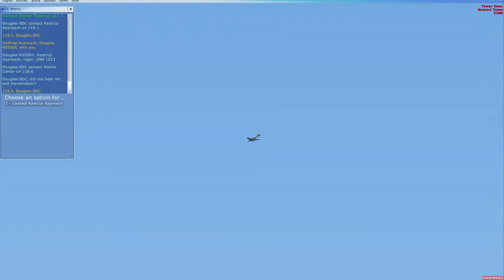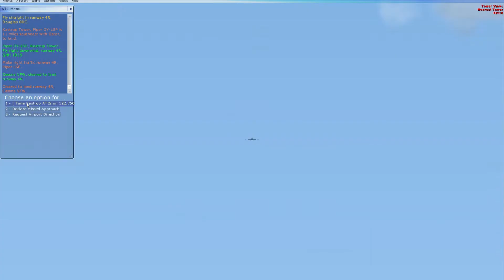Sweden's Worst Pilot #3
He has the safest flight in the history of his career